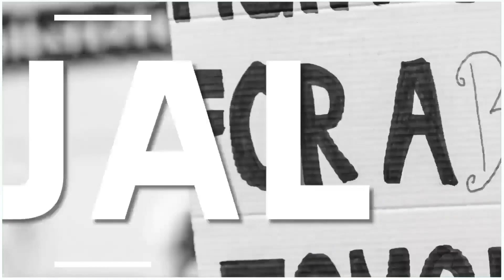आगाज़ ऐ दोस्ती यात्रा का आयोजन किया गया बाघा बॉर्डर से विश्व शांति का संदेश#जनादेशभारत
AAJ_TAZA _KHABAR
JANADESH BHARAT NEWS उत्तर प्रदेश का एकमात्र भरोसेमंद और लोकप्रिय चैनल यह चैनल आपको उत्तर प्रदेश के कोने-कोने की खबरें समाचार आपके सम्मुख प्रस्तुत करता है सभी क्षेत्रीय खबरों के साथ साथ सरकार राजनीति पर्यावरण खेलकूद से जुड़ी राष्ट्रीय एवं अंतरराष्ट्रीय खबरें प्रसारित करता है और हमारी इन खबरों का लगातार जायजा लेने के लिए हमारे चैनल धनगर शक्ति उत्तर प्रदेश को सब्सक्राइब करें और घंटी का बटन दबाकर हमारी सभी खबरों का अपडेट सबसे पहले पाएं धन्यवाद |
Channel Author : राम गोपाल धनगर |
हमसे जुड़ने के लिए हमारे सोशल मीडिया नेटवर्क को ज्वाइन करें ।